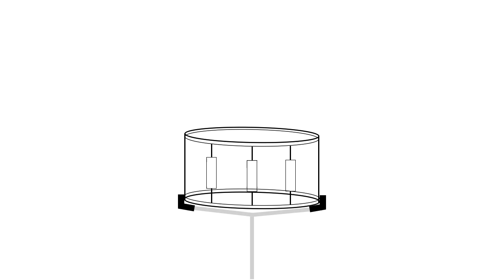破損したパンディロを修復しよう！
先日、ブラジルのタンバリン「パンディロ」が破損した為、今回は応急処置ですが、「木工パテ」使って自分で修復をしました。要は、実験動画です！
楽器の買い替えが難しい人は、参考にご覧ください。

【お仕事、出演＆レッスン依頼】